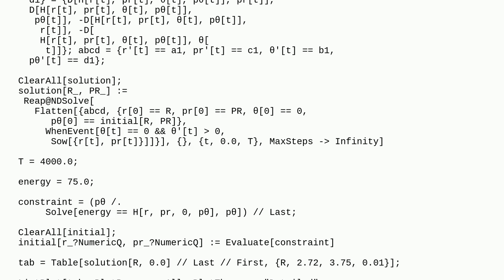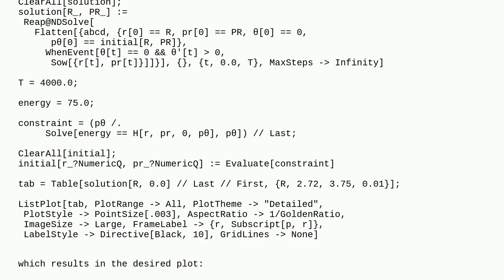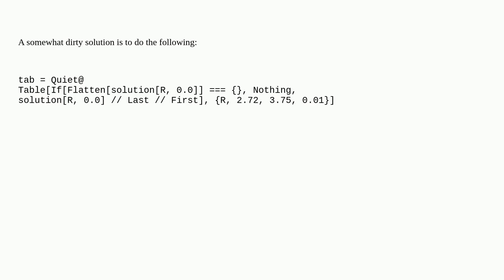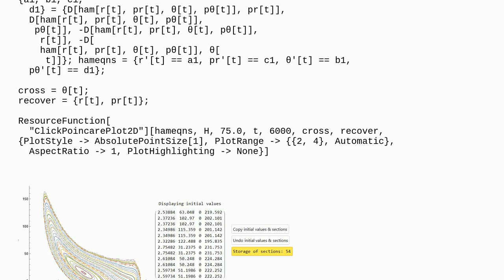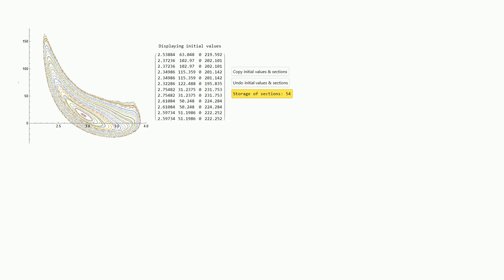Mathematica: How to effectively guess the initial values for a Poincaré section?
How to effectively guess the initial values for a Poincaré section?

A special thanks goes out to the community

  table plotting sow-reap